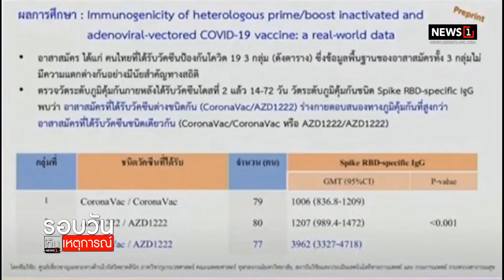รัฐย้ำฉีดไขว้ "SV-Az" ได้ผลดี : รอบวันทันเหตุการณ์ 12.30 น./ วันที่ 20 ส.ค 64